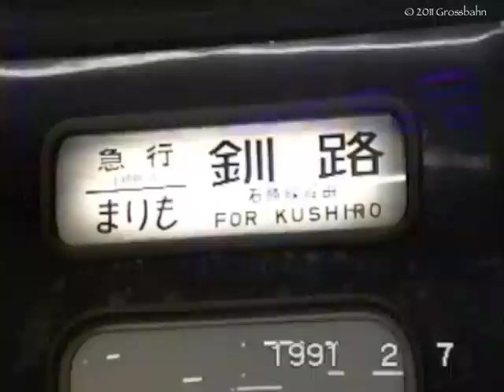急行まりも DD51+14系客車 1991年冬 札幌駅 Exp.Marimo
DD51牽引14系客車のかつての夜行急行まりもが札幌駅に入線します。
This is a video of Night Express "Marimo" of JR-Hokkaido at Sapporo Station, in February 1991.